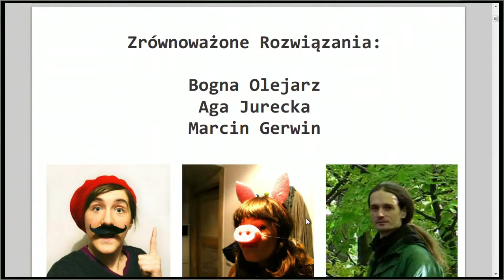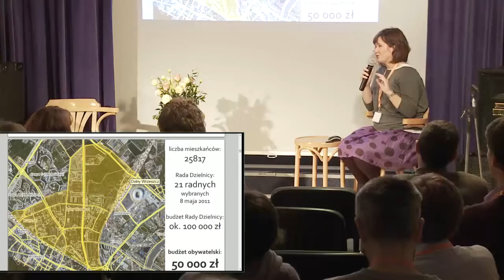VIII Festiwal Obywatela - Agnieszka Jurecka